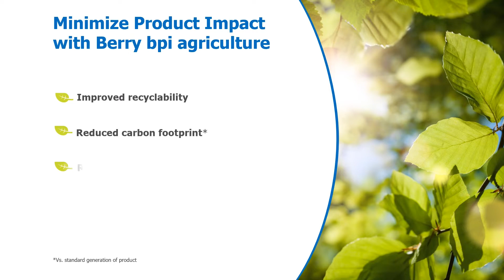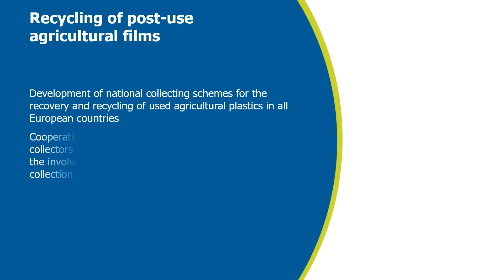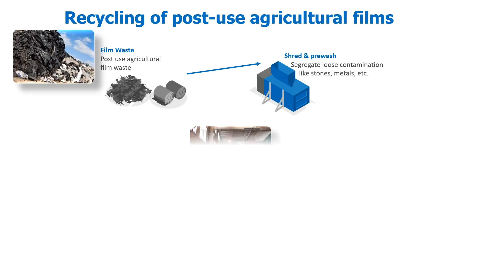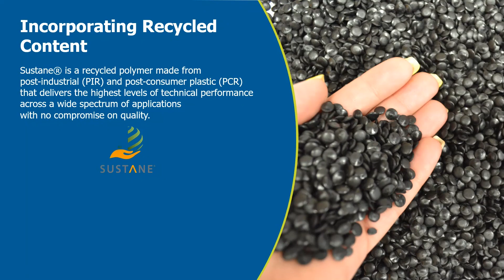Berry bpi agriculture sustainability